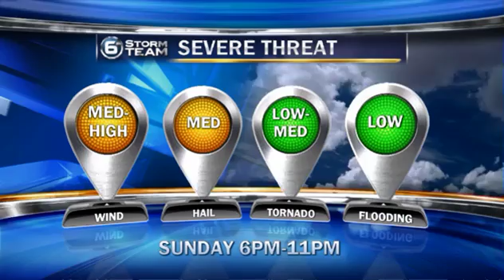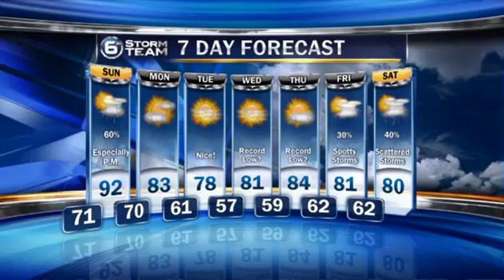Saturday Evening 7/26/14 Video Update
Still looking at a risk for some severe storms on Sunday...Details here!